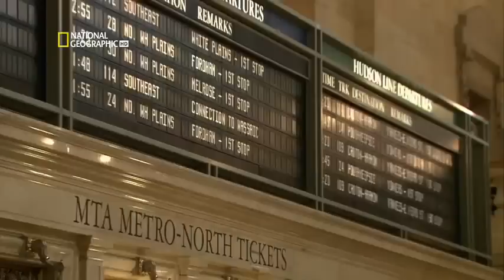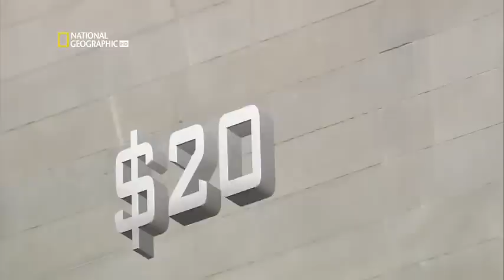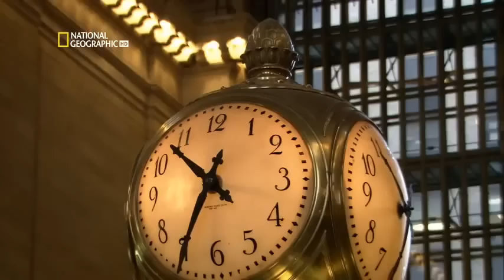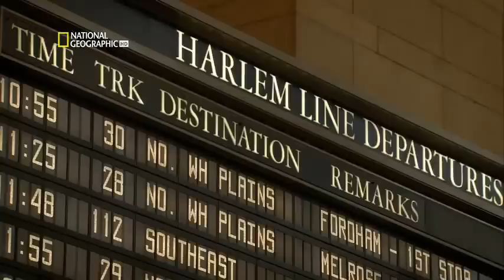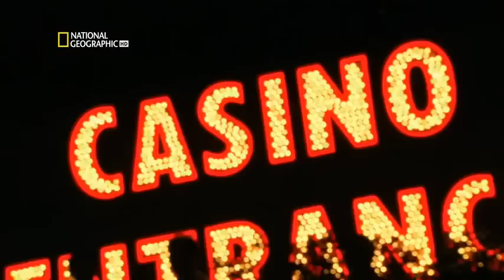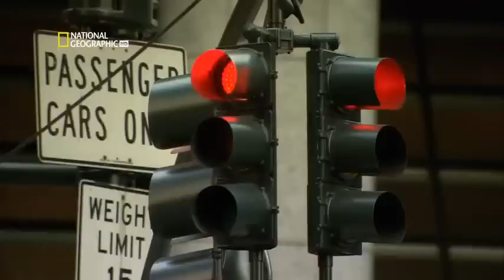Tesoros Incalculables - La Estacion Central de Nueva York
Documental acerca de la estacion central de Nueva York